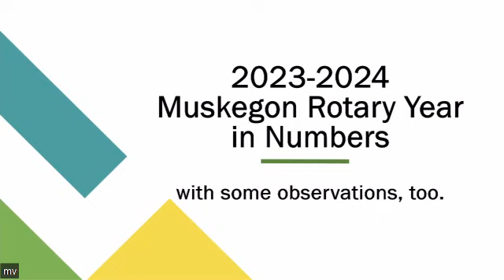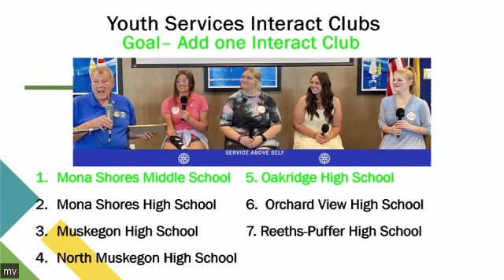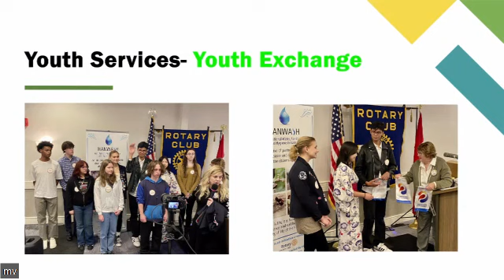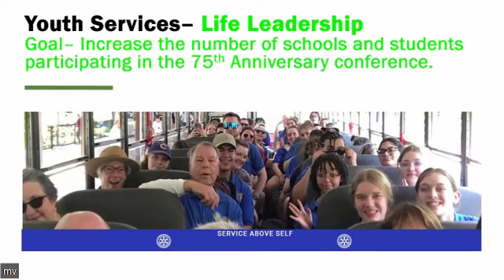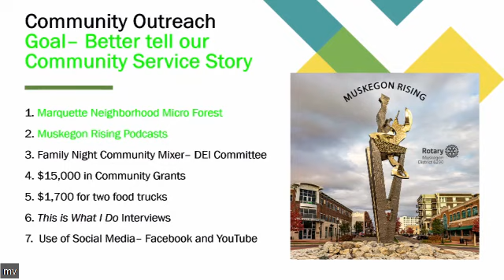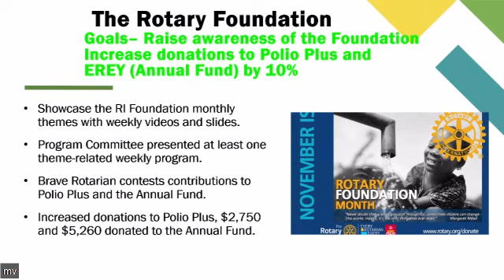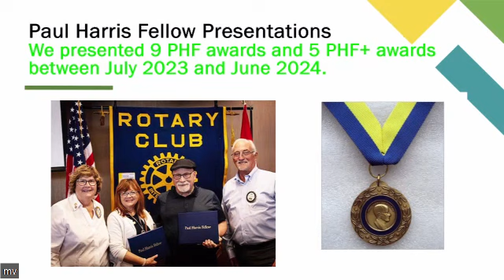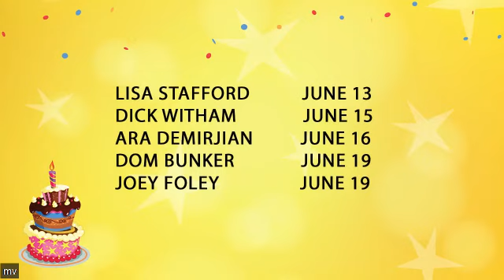Weekly Mtg 6-13-24